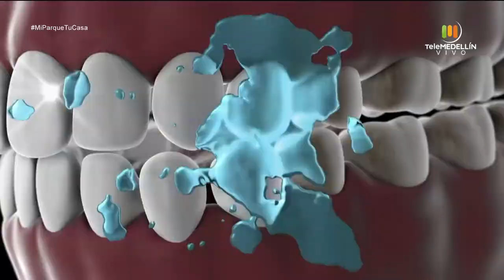Qué es vivir con esclerodermia, el uso de la bicicleta [Mi parque, tu casa] Telemedellín